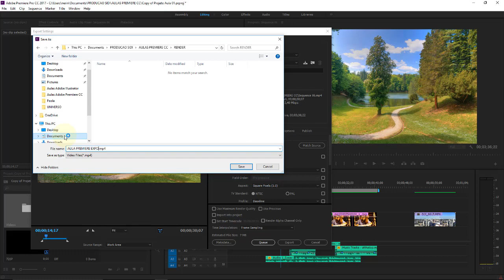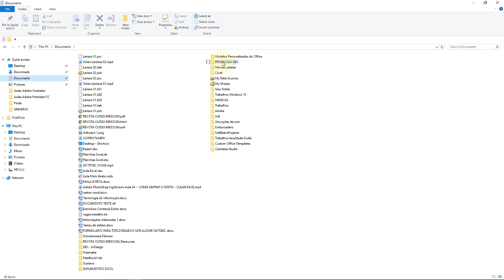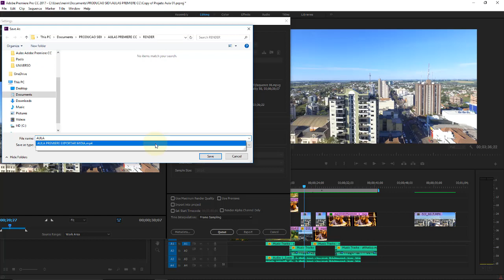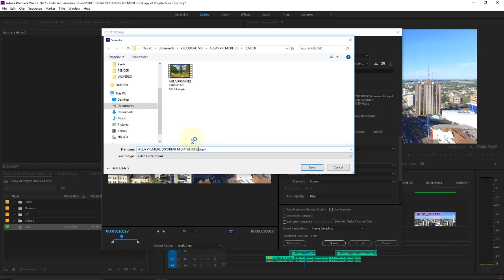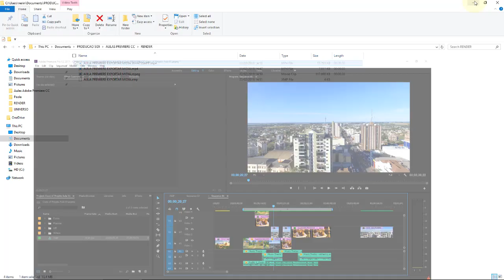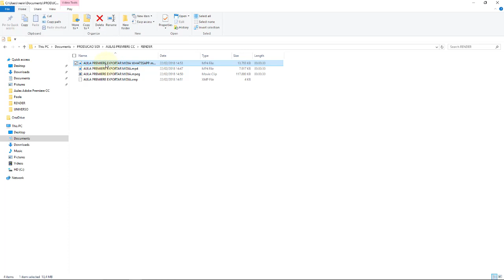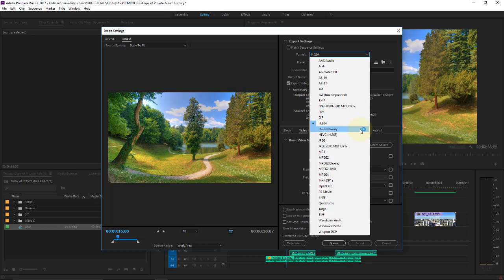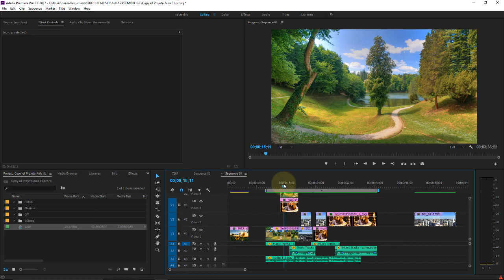Adobe Premiere CC Aula 25 Exportando arquivos de mídias em diversos formatos